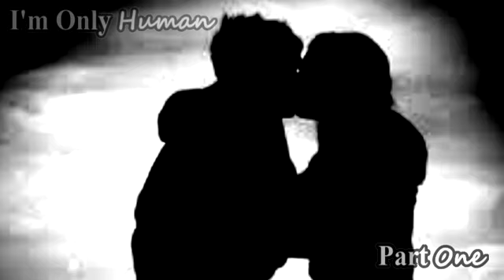'I'm Only Human' Part 1 (Jemi One-Shot)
Hey guys, So I love this song, and will probably use it later and make a vid out of it maybe, I'm getting better at that. But this is the first part of the One Shot for ParanoidJonasFan10's Competition. We we're suppose to write about and upper class and lower class people. So this is what I started with, what do you think so far?

Part 1

I felt my head throbing as the booming of the boaring ass party went on. Men and Women in there fancy suits and grimcing faces. Not one perverted mind, or dirty shoe. I rolled my eyes as Mr. Jones from next door stood in his critizing gesture. Only I was the one who could see what he was thinking. Everyone else was the same way, so they didn't think it was wrong. His eyes gleaming with hate. He spat at his children to follow in his foot steps. Absued his wife, but who cares right!? We're all rich here. I bit my bottom lip as I looked down the road. Nobody was watching me. I could leave now, join the real party. Just as I was going to take my first steps to my car. It was too late.

'Demetria!!!' My mother called for me. With an eye roll I turned my head to look at her. A young man stood next to her. Not like everyone else, dirty and messy. I smiled, just what this house needed, someone to make it not so perfect. 'Come here darling.' She waved to me obviously appauled by the man infront of her. He wore dark black skinny jeans that we're ripped and obviously hand me downs. He wore a tang top. I guess its suposed to be white, but it was so dirty you could easliy mistake it for a dirt brown. His hair was wet, from sweat I suppose, and his skin was dirty. I took some steps toward my mother holding back the eye rolls I had for her as she grimced and was obviously muttering how discusting he was. I'm sure he heard her. I'm sure she wanted him to hear her. That was the thing about my mother. She had no respect. But neither did my father, nor did my brother Justin and his girlfriend Selena. Nobody in this neighborhood did. The only thing that mattered to them was money. Not a person's feeling or how someone felt. My mother didn't marry my father for his personality. If you said that to anybody here, they would laugh at you're stupitdy. I don't think my mother would of glanced twice at my father if he looked like this man, who stood next to my ungreatful mother, totally smirking at all the lame shit. He knew what fun was. I bet he did.

'What mother?' I asked, I let my additude spue from my voice. I wanted her to know I didn't want to talk to her. The boy smirked and whiped his hand along his neck as he looked down at his shoes.

'This here is Joseph.'
'Joe.' He muttered, annoyance could be heard. Well I could hear it. My mother was deaf to sarcasm and anything to do with it.

'He's our new gardner.' I raised my eyebrow at her as I glanced at Joe. She sighed as if she supposably knew what I was thinking. When truthfully she didn't. I was thinking how young he was, to be a gardner, and how attractive he was when my mother said. 'You're father owes him something for running into his bike the other day.' She spat out, obviously showing that she feels this is wasting her time and she'd rather be somewhere else. I smiled kindly at Joe.

'Well Joe its nice to meet you.' I stuck out my hand to him as he looked at me strangly. Obviously he didn't understand I would not mind if he touched me, I didn't think he was vermin anyway. Just as he was about to reach his hand into mine my mother came between us. Obviously not being able to keep her nose out of my busniess. As if when he touched me he'd be touching her too.

'Demetria I want you to show Joe around. Hose him off or something, he's not stepping foot into my house looking like..' She trailed off to shoot him a moking glare, trying to make him feel worthless, I couldn't tell if it was working or not, I know I would be uncomfortable.